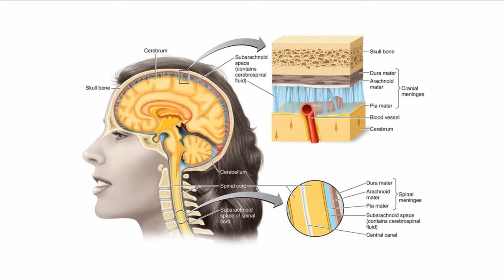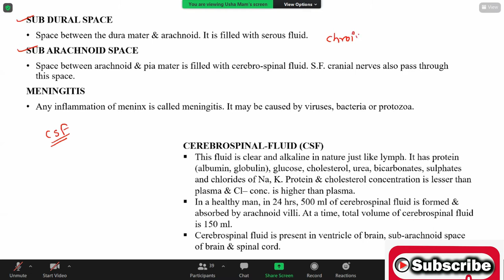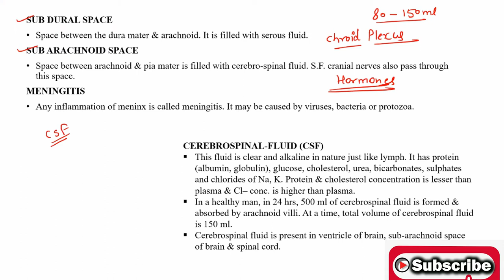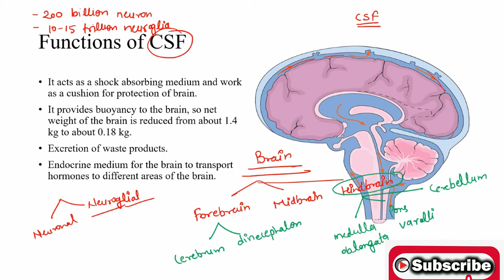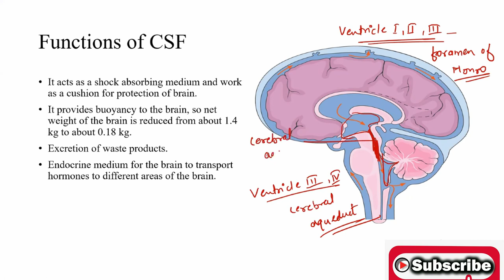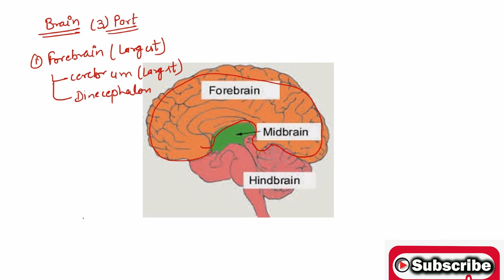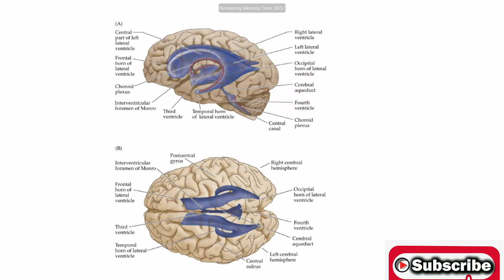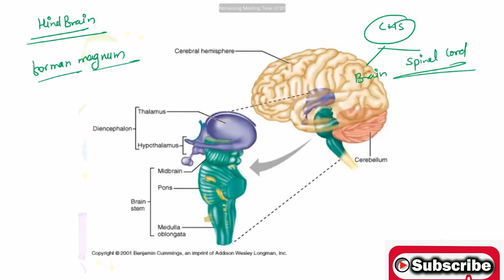NS-Lec-15: Function of Brain and CSF (Cerebrospinal Fluid)